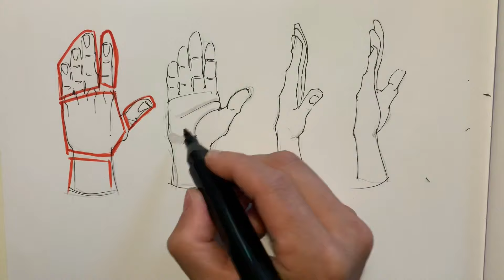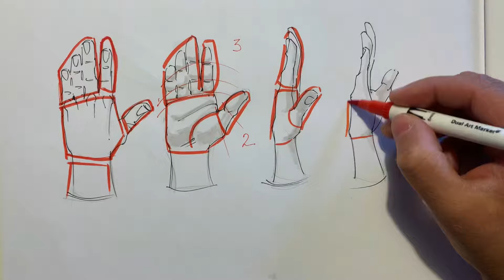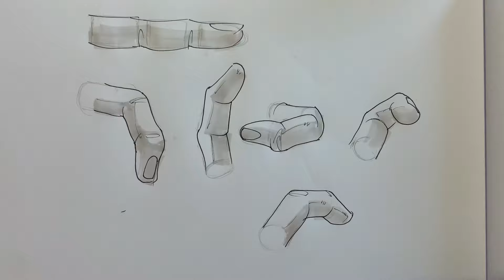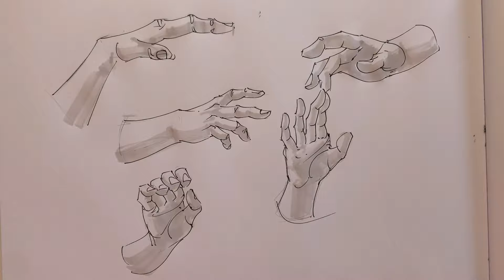Anatomía dibujada / Aprende a dibujar las manos / curso de dibujo / tutorial de dibujo /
Hola artistas!

Hoy toco un tema ,que pienso, muchos estaban esperando... Y es que en este vídeo practicaremos las manos.

Este será una primera toma de contacto con esta parte del cuerpo, donde mi intención es darte algunas herramientas, y dando por hecho que tienes ciertas bases teóricas sobre el tema, para que comiences a practicar el dibujo de manos de manera intuitiva y práctica.

Espero que guste y sobretodo, que te ayude!

Curso de dibujo, tutorial de dibujo, dibujo práctico, anatomía humana, dibuja las manos.